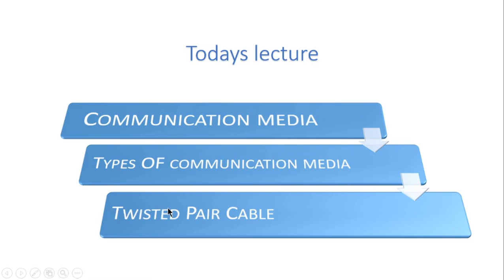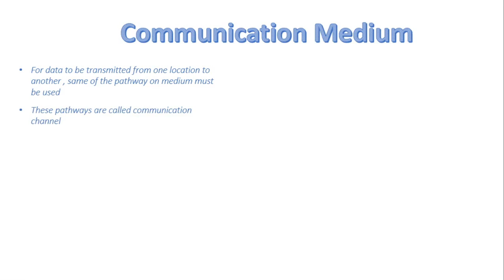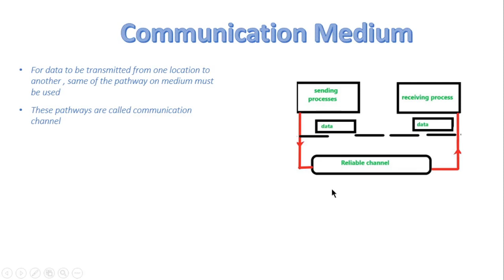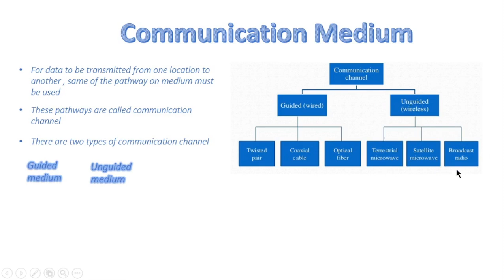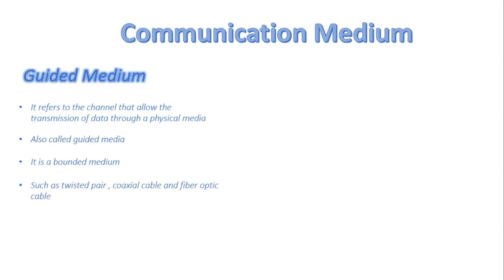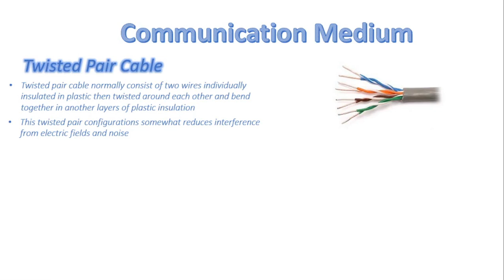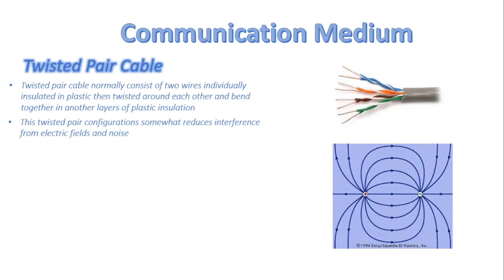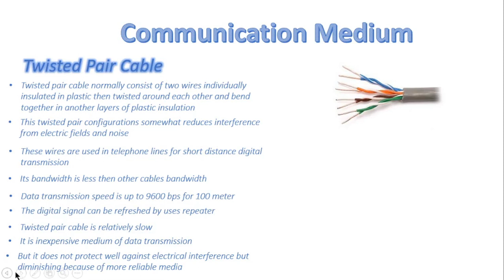FSc Computer Science Book 1, CH 3, LEC 56: Communication Medium ( part 1 )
In this video, we will cover
What is Communication Medium?
Guided Medium Vs Unguided Medium.
Guided Medium Type :
1. Twisted Pair Cable